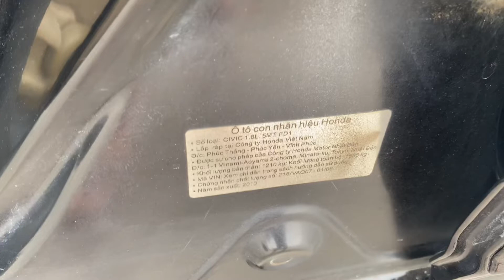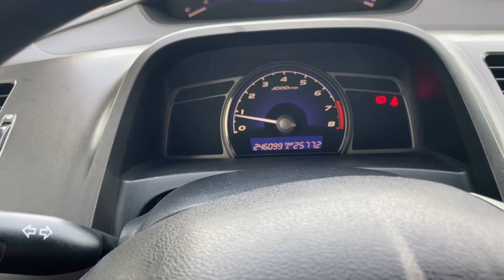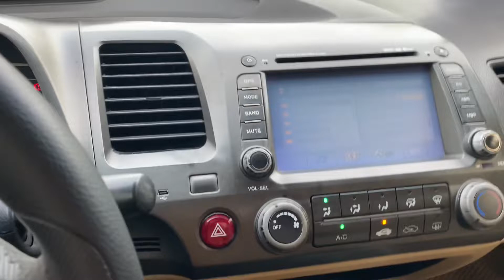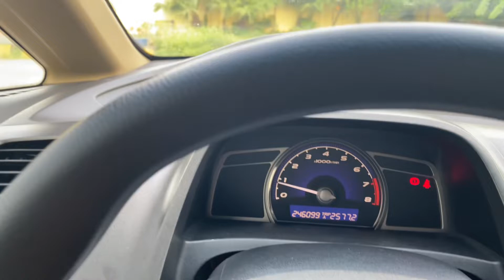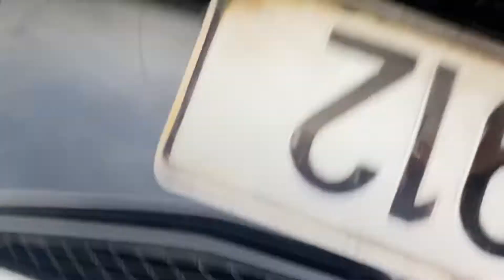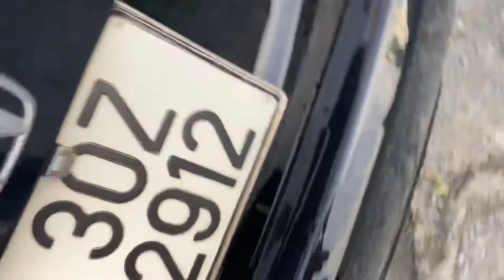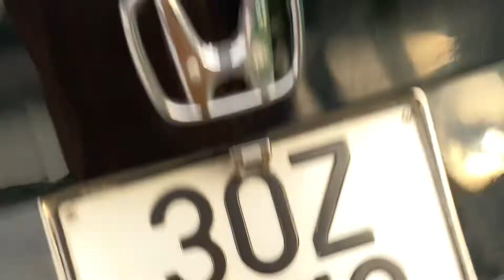Xe Nhật tư nhân 1 chủ sử dụng từ mới LH 0964656865 / 0979709565 ôtô cũ Đoàn Nghị